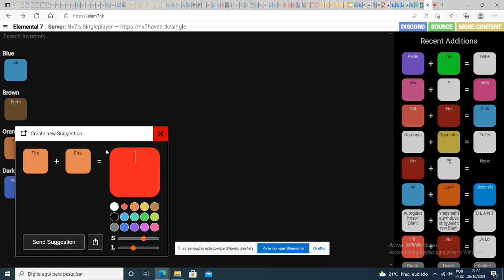elemental singleplayer pt2 : lava